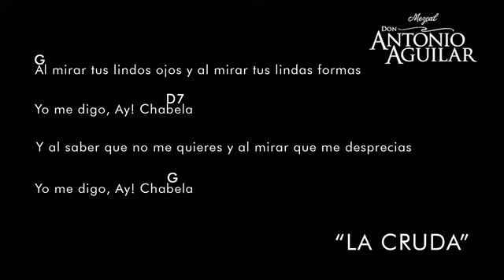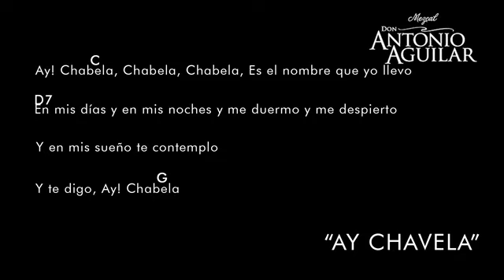Ay Chavela, Antonio Aguilar (Letra & Acordes)